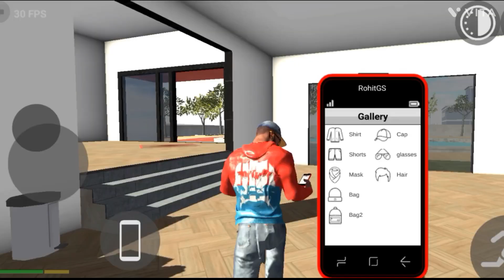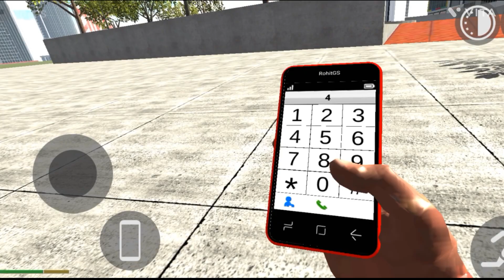NEW SNAKE MONSTER 🐍 UPDATE IN INDIAN BIKE DRIVING 3D | Snake Monster Cheat Code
New Snake Monster Cheat Code in Indian bikes driving 3d 😱💯||

New Update Cheat Codes in Indian Bike Driving 3D | How To Use INTERNET Options And Install New Maps And CARS Or BIKE and Monster Add Indian Bikes Driving 3D Game

(RGS VEHICLES CHEATS CODE)

Indian bike driving 3d gameplay